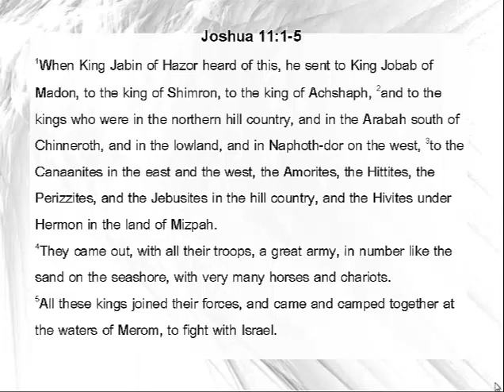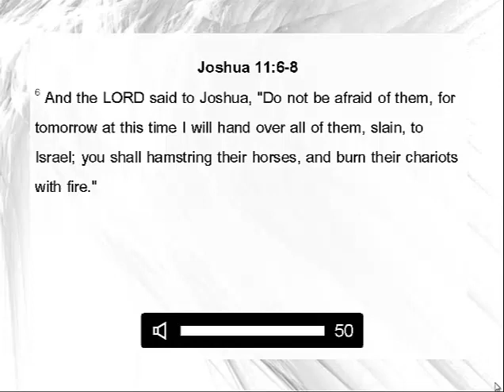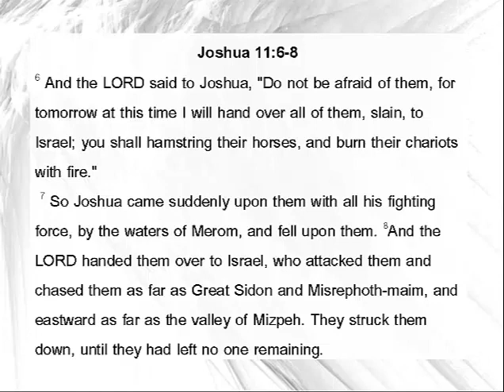Cliche Theology: Joshua 11:1-9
Sometimes a good old-fashioned cliché is the best way to achieve your desired effect, and communicate your theological message. I'll illustrate this using Joshua 11:1-9. The story of how Jabin of Hazor and all his allied kings were defeated by Joshua and Israel. (With some help from their friend!)